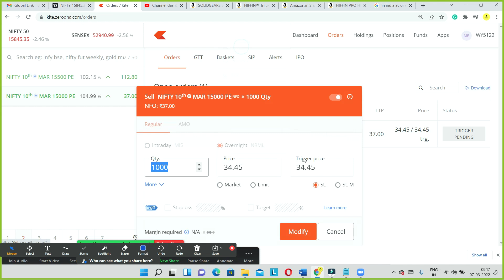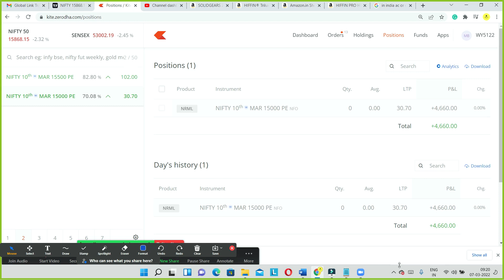TODAY'S PROFIT NIFTY | OPTION TRADING